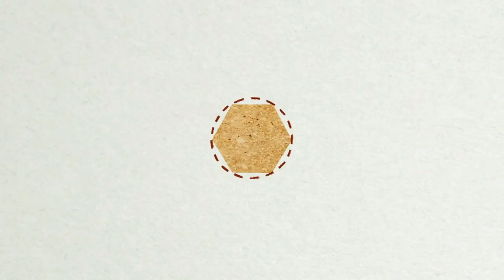The Little Busy Bee Poem Song-Isaac Watts